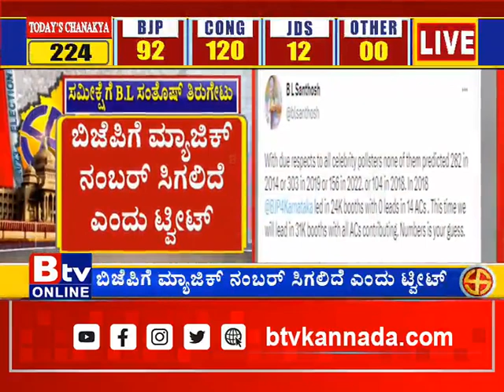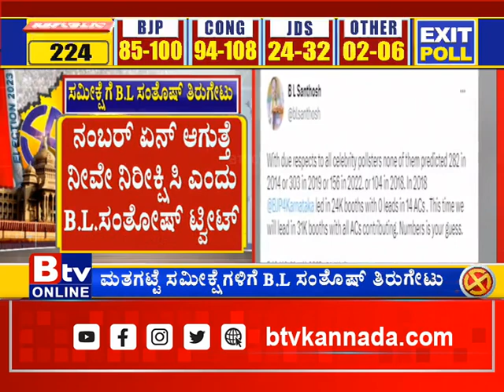ಮತಗಟ್ಟೆ ಸಮೀಕ್ಷೆಗಳಿಗೆ ಬಿ.ಎಲ್​​​.ಸಂತೊಷ್​​ ತಿರುಗೇಟು. ಬಿಜೆಪಿಗೆ ಮ್ಯಾಜಿಕ್​​ ನಂಬರ್​​ ಸಿಗಲಿದೆ ಎಂದು ಟ್ವೀಟ್​​!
Btv News Kannada : ಮತಗಟ್ಟೆ ಸಮೀಕ್ಷೆಗಳಿಗೆ ಬಿ.ಎಲ್​​​.ಸಂತೊಷ್​​ ತಿರುಗೇಟು.. ಬಿಜೆಪಿಗೆ ಮ್ಯಾಜಿಕ್​​ ನಂಬರ್​​ ಸಿಗಲಿದೆ ಎಂದು ಟ್ವೀಟ್​​..!